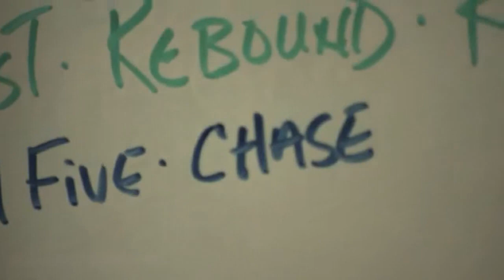Kobe Bryant - Simply The Best (5/6)